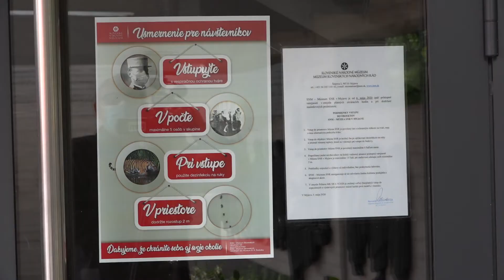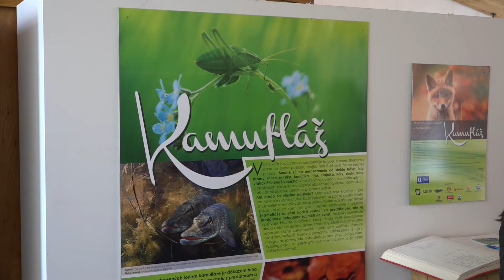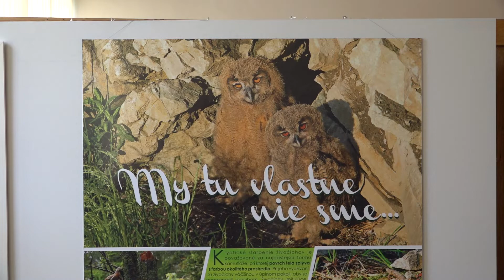Múzeum SNR v Myjave je znovu otvorené